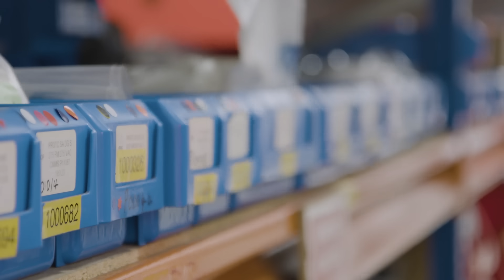Starting a career in renewable energy enabled Jamie to make a difference in his local community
EDF Renewables UK takes pride in working closely with its communities around its sites. This includes employing local people for local jobs and our apprenticeship programme provides jobs for young people to enable them to stay in the area.

In this short video, a recent graduate Jamie Jones talks about the valuable experience he has gained while learning at college. The apprenticeship allowed him to come home to Aberystwyth in Wales and secure a job in renewable energy, building a career for life as a direct result.

EDF Renewables' 2024 apprenticeship scheme is currently open for applications - apply now before the deadline of 15 February.